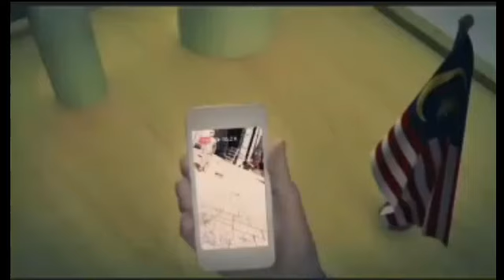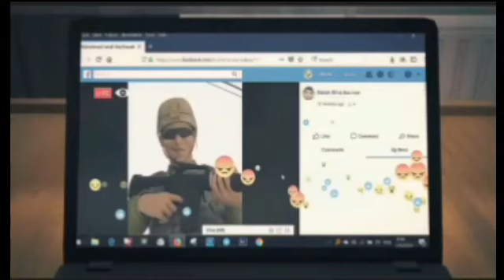PALESTINA ADALAH SAUDARA KITA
Dalam video ini, kami menggambarkan jika umat islam bersatu. Akan menjadi kuat.
Tak akan ada yang berani menghina islam. Seperti di zaman rasulullah SAW.
Semoga dengan adanya video ini. Umat akan sadar dengan persatuan. Khususnya di indonesia umumnya di dunia.
SEMOGA KITA DAPAT MENGAMBIL HIKMAH DARI VIDEO TERSEBUT

Islam palestina
Islam indonesia
Islam arab saudi
Islam Di Nusantara
Islam Afrika
Islam suriah
Islam eropa
Islam turki
Islam malaysia
FPI Banser bersatu
FPI banser Bersatu
NU Muhamadiyah
Pemuda islam
Pemuda generasi emas
Indonesia jaya
Indonesia tanah air
Bhineka tunggal ika
Film terbaru
Islam not teroris
Islam way of life
Ustadz abdul somad
UAS
UAH
UHA
UJE
Abuya